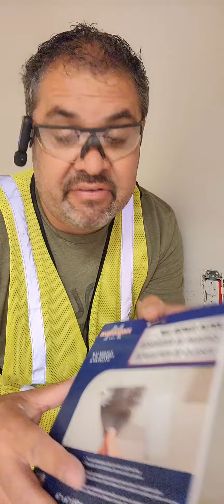Como hacer una reparación en una pared de drywall o paneles de yeso. drywall drywallrepair.